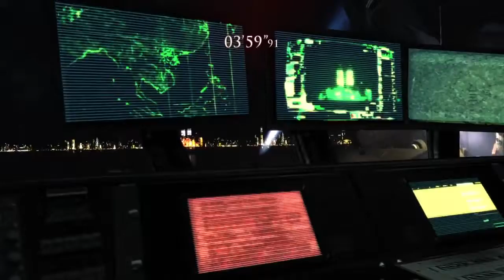Resident Evil 6 - #015 - Chris - ... - German/Deutsch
PS4 Live Stream // German/Deutsch
**OHNE KOMMENTARE**NUR GAME SOUND!**

Resident Evil 6 (jap. バイオハザード6, trans. Baiohazādo 6, Biohazard 6) ist der insgesamt achte Teil der gleichnamigen Videospielreihe von Capcom. Die PlayStation-3- und Xbox-360-Versionen des Titels erschienen am 2. Oktober 2012 in Europa und Nordamerika sowie am 4. Oktober in Japan. Eine Demoversion des Spiels wurde am 18. September 2012 auf PlayStation Network und für Gold-Mitglieder von Xbox Live veröffentlicht, eine Version für Gratis-Mitglieder folgte eine Woche später. Am 29. März 2016 ist das Spiel für PlayStation 4 und Xbox One erschienen. (Quelle: Wikipedia)